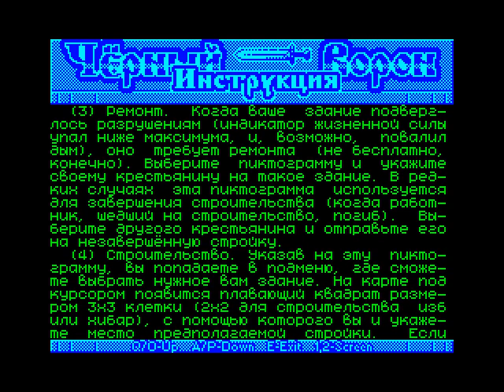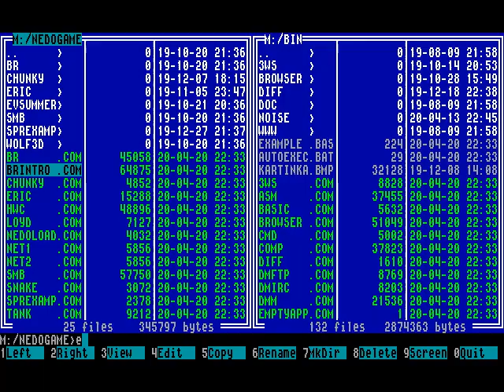Black Raven (Чёрный Ворон) help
The game Black Raven (Чёрный Ворон) by Vyacheslav Mednonogov (1997) is dedicated for Russian clones of ZX Spectrum 128K with Beta 128 disk interface, such as Pentagon 128 and Scorpion 256K. It was released on two protected floppy disks and required an extra disk for saving states. The colourized hard drive compatible version requires ATM-Turbo 2 clone or higher
This is a Warcraft-like game in medieval Russian setting.
The game was a commercial product. Later the author made the game freeware and released the source codes.
The game had a cult following, with mission editors and extra missions by other authors.
The sequel named Black Raven 2 (set in the future) has not been finished, its sources are also available.